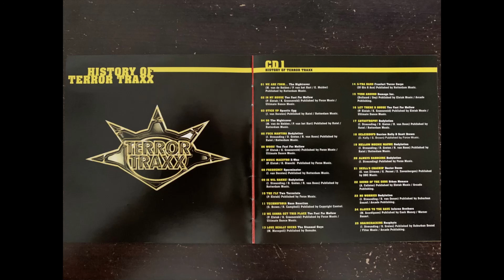Braincracking - Neophyte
If you are the artist/producer/record label and wish for me to remove a video(s), please message me. I'm just a fan with a ton of music that I collected (bought with my allowance as a kid, and as I got older I bought more) and listen to thru out my youth years (and till this day) and wish to share the music, I grew up to since the age of 12, to the WORLD.

Ultimate History of Rotterdam Hardcore -
History Of Terror Traxx  - CD1

The Nightraver - We Are From...
Too Fast For Mellow - In My House
Spastic Egg - Stick Up
The Nightraver - So
Bodylotion - Fuck Martina
Too Fast For Mellow - Wooh!
E-Wax - Music Maestro
Spastic Egg Feat. Sperminator - Frequency
Bodylotion - Ik Wil Hakke!
Two Terrorists - The Fly
Bass Reaction - Technophobia
Too Fast For Mellow - We Gonna Get This Place
The Stunned Guys - Love Really Sucks
Franfurt Terror Corps - X-Tra Hard
Damage Inc. - Turn Around
Too Fast For Mellow - Let There B House
Bodylotion - Catastrophy
Darrien Kelly & Scott Brown - Geleihoofd
Bodylotion - Mellow Moenie Mauwe
Bodylotion - Always Hardcore
Doctor Doom - Skull's Crackin'
Urban Menace - Sound Of The Gods
Bodylotion - No Worries
Inferno Brothers - Slaves To The Rave (The Stunned Guys Remix)
Neophyte - Braincracking

1998